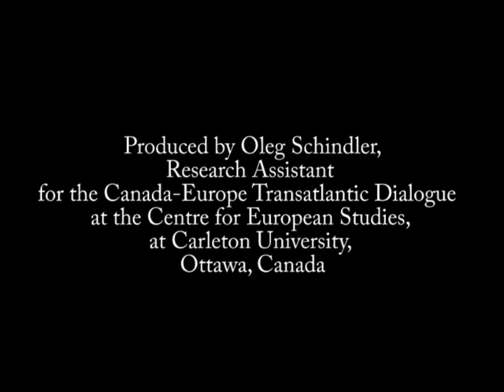Divided Power: Social Friction and Green Energy Development in Ontario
This video is from the Policy Workshop: "Climate Change and Renewable Energy Workshop," held at Carleton University in Ottawa, Canada on October 1 - 2, 2015. The workshop was supported by the Canada-Europe Transatlantic Dialogue (CETD) and the Centre for European Studies (EU Centre of Excellence) at Carleton University. CETD receives funding from the Social Sciences and Humanities Research Council of Canada (SSHRC), and CES receives funding from the European Union and Carleton University. The views expressed in this video are solely those of the speaker, and do not reflect the views of CETD, CES, the European Union, SSHRC, or Carleton University.

Stephen Hill is an associate professor within the Environmental & Resource Studies program at Trent University.

Further information, written summaries, and presentations from the workshop are available